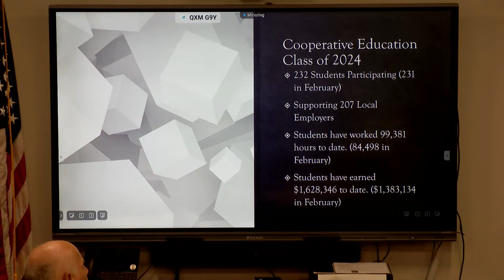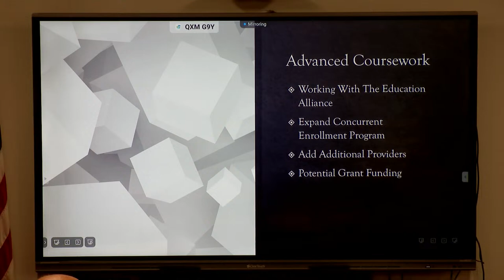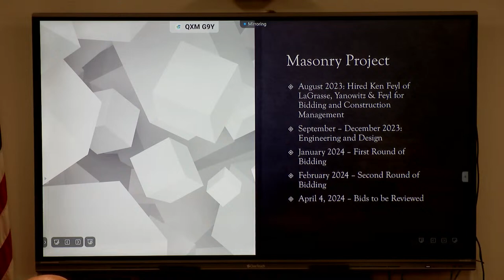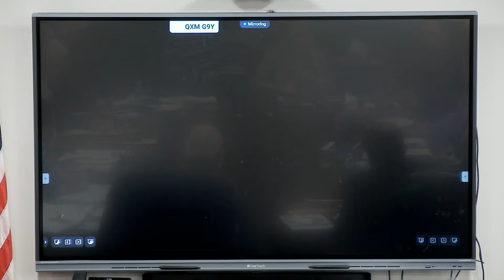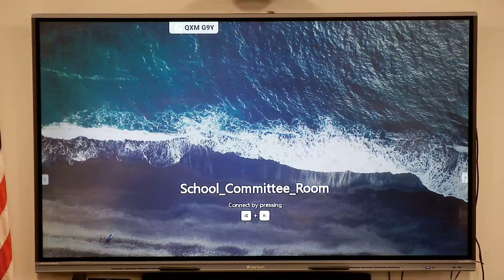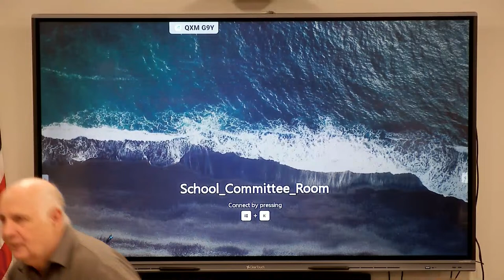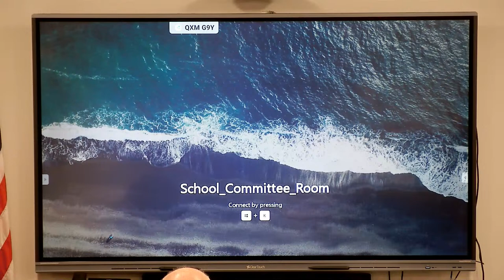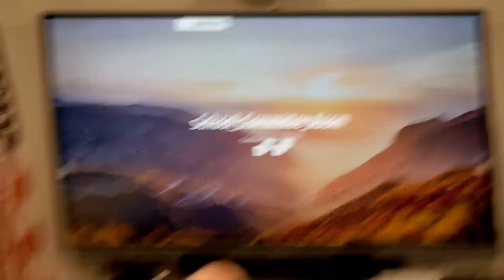School Committee Meeting 03/26/24